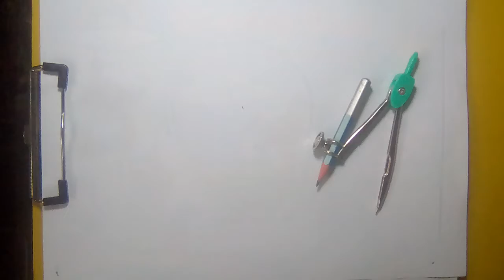how to draw hibiscus flower step by step very easy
কিভাবে জবা ফুল আঁকতে হয় তা আমি এই ভিডিওতে দেখিয়েছি ।
use --
       A4 paper
        pencil
        color pencil
        sigh pen